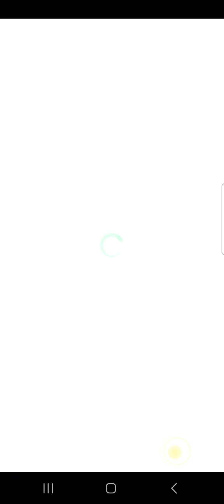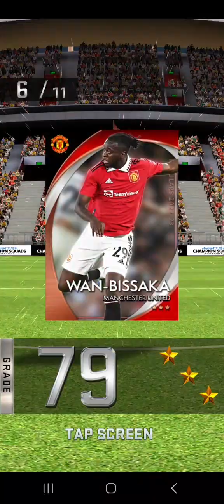【ウイコレ】祝6周年！超プロメテウス11連ガチャ10回やってレジェンド狙ってみた！